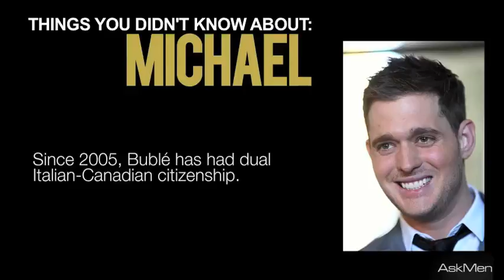Michael Bublé's Celebrity Photo Reel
With two Grammy Awards and more than 25 million albums sold worldwide under his belt, Michale Bublé is proving that his smooth jazz is here to stay.